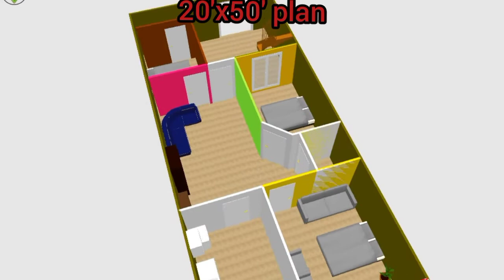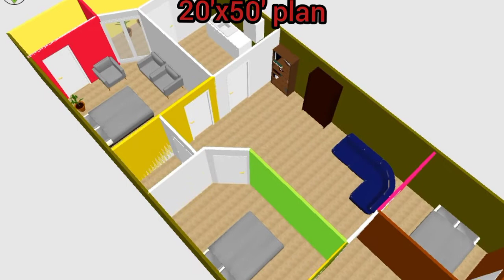20'x50' house plan/south facing house design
make sweet home designs

make house plan

new modern house design

3bed room
kitchen
car porch
open area
bathroom
TV lounge